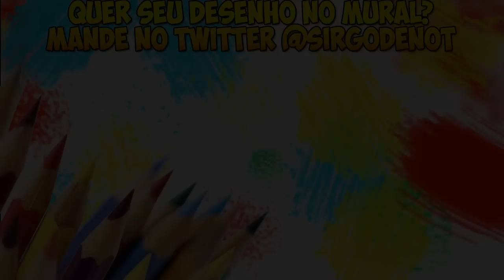Roblox - The Amazing Spider-Man 2